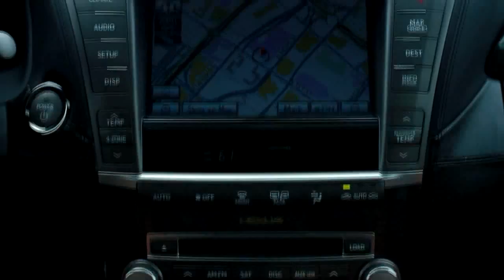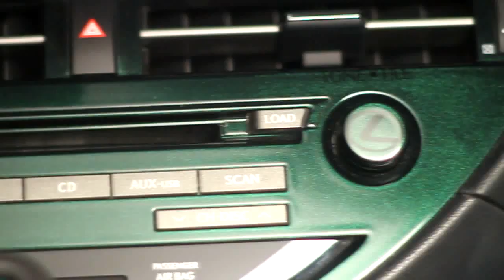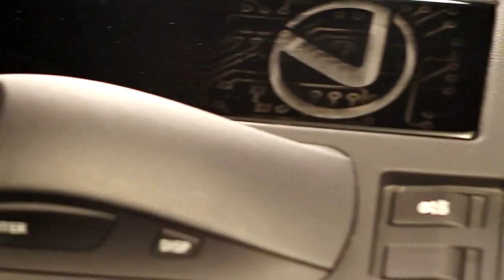Lexus SEMA 2010 tuned hybrid lineup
Lexus has pulled the wraps off their hybrid lineup for SEMA 2010.

First and foremost, the CT 200h F Sport Concept features an adjustable sport suspension, high performance brakes, and 18-inch F Sport wheels with Pirelli PZero Nero tires. While the vehicle won't go into production, Lexus hinted "it's just the tip of the iceberg."

If the CT 200h is a little small for your tastes, the HS 250h by VIP Auto Salon boasts an aerodynamic body kit, tinted windows, and 20-inch Work Gnosis GS4 wheels.

To prove "going green doesn't have to be boring," the 0-60 Magazine GS 450h boasts a five-piece carbon fiber body kit, a TEIN coilover suspension, a GReddy titanium exhaust, and a rear wing the size of Texas. Inside, the stripped-out cabin features a roll cage, Sparco seats, and a racing-inspired center stack.

For the LS 600h, VIP Auto Salon specified PPG 'Hue of Macadamia' paint, a custom air suspension, and 20-inch WALD Mahora wheels.

Lastly, the RX 450h by Paul Tolson is an adventure in tuning madness. It features a Hired Gun widebody kit, 21-inch Leon Hardiritt Vertu wheels, and a ground clearance of naught.